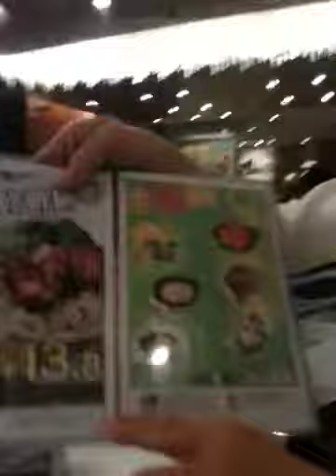四哥帶你深圳嘆美食-脆炸多春魚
四哥帶你深圳嘆美食-脆炸多春魚非常好味一定要去試食下